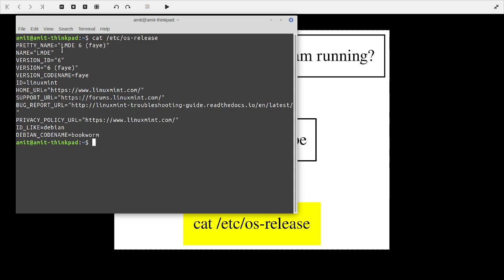What Version of Linux Distribution am I running?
How to find out what version of Linux distro are you running.